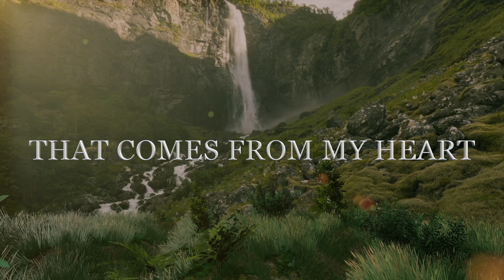Thank you for making my dream come true, Happy New Year dear, Love Poems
LET ME GREET YOU TODAY
WITH THIS HUMBLE POEM
THAT COMES FROM MY HEART
FOR YOU THE LOVE OF MY LIFE

      Thank you for making my dream come true, Happy New Year dear of mine💘🌹💖